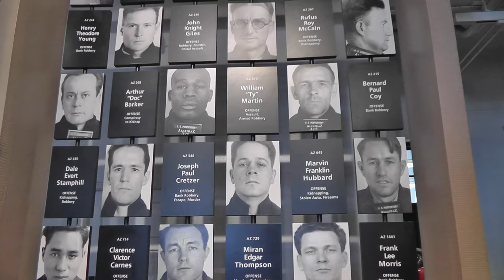Visiting the USA - San Francisco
Panoramic view of SF from the Twin Peaks hill, Golden Gate park and bridge, Alcatraz island, ride by cable car